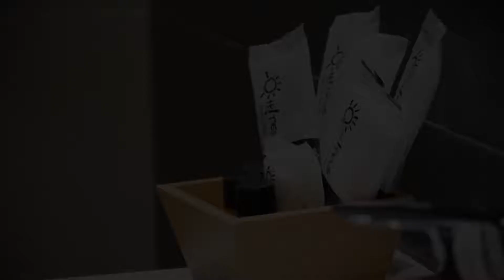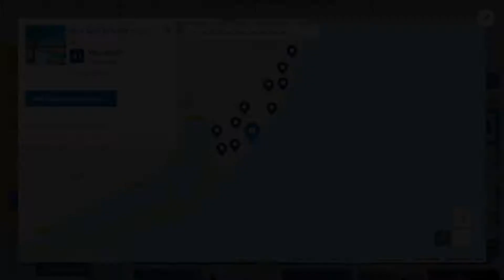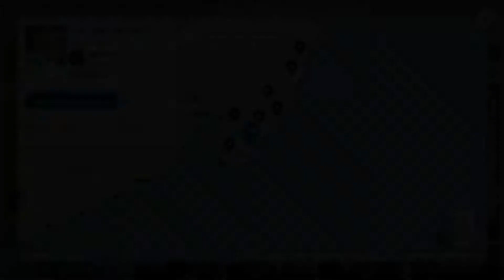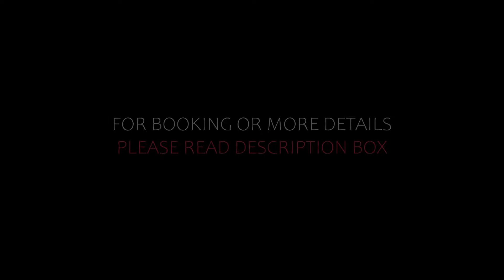Top 10 Recommended Hotels In Costa de Almeria | Luxury Hotels In Costa de Almeria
Queries Solved:
1) Top 10 Recommended Hotels In Costa de Almeria
2) Top 10 Hotels In Costa de Almeria
3) Top Ten Hotels In Costa de Almeria
4) Top 10 Romantic Hotels In Costa de Almeria
5) 10 Best Hotels For Couples In Costa de Almeria
6) Hotels In Costa de Almeria
7) Best Hotels In Costa de Almeria
8) Top 10 5 Star Hotels In Costa de Almeria
9) Best 5 Star Hotels In Costa de Almeria
10) 5 Star Hotels In Costa de Almeria
11) Top 10 Luxury Hotels In Costa de Almeria
12) Luxury Hotel In Costa de Almeria
13) Luxury Hotels In Costa de Almeria
14) Luxury Stay In Costa de Almeria
15) Top 10 4 Star Hotel In Costa de Almeria
16) Best 4 Star Hotel In Costa de Almeria
17) 4 Star Hotel In Costa de Almeria

Track Title: Reasons To Hope
Artist: Reed Mathis